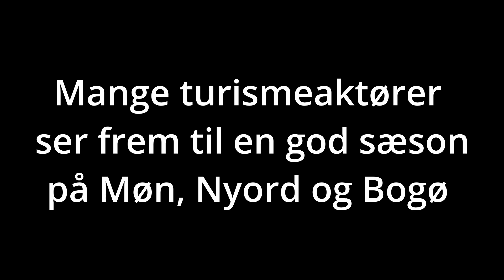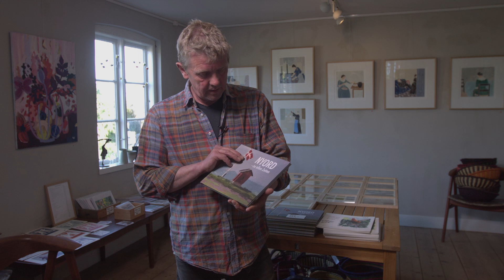Mange turismeaktører regner med en god sæson 2023.